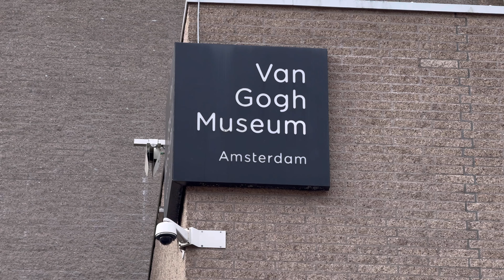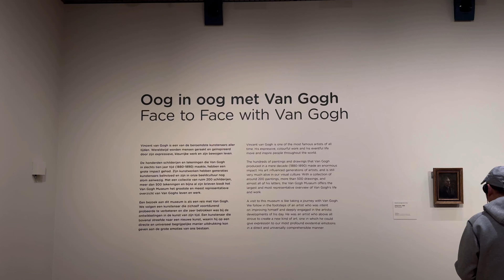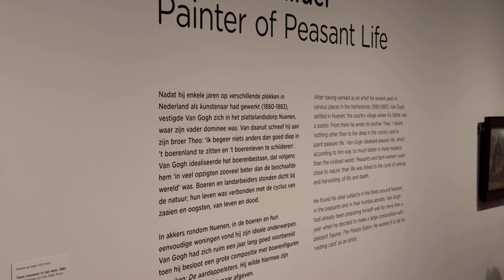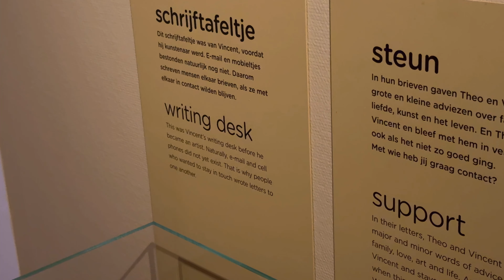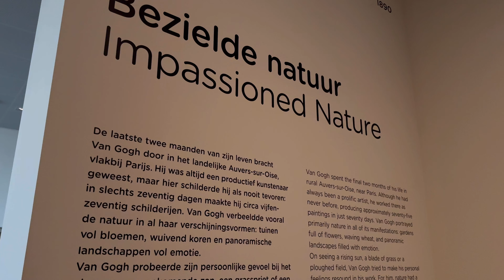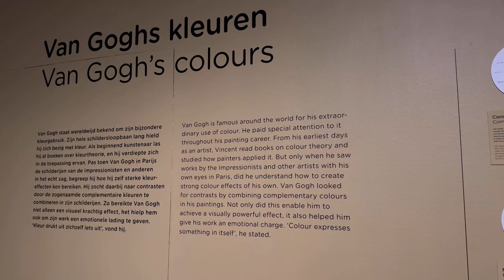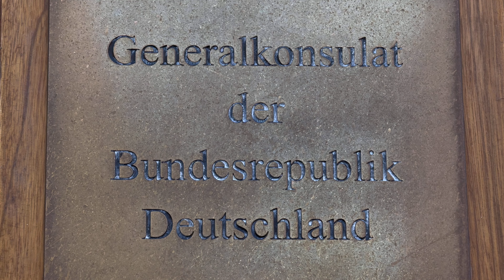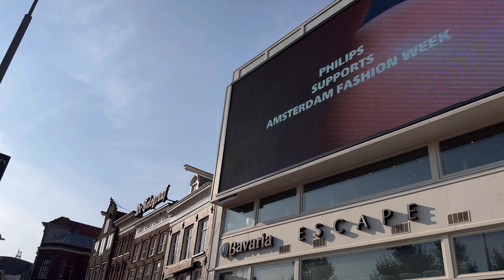VAN GOGH MUSEUM Amsterdam, Netherlands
The Van Gogh Museum is an art museum on Museumplein in the Oud-Zuid district of Amsterdam, Amsterdam-Zuid municipality, which opened on June 2, 1973. It houses the largest collection of works by the Dutch painter Vincent van Gogh. In 2023, the house had well over 2 million visitors, making it one of the most visited art museums in the world.

Who and what is The SW.O.T.?
Welcome to The SW.O.T.! The Swabian on Tour. Another day out! On this channel I show the interested viewers my ordinary days in southern Germany. I hope you enjoy it!